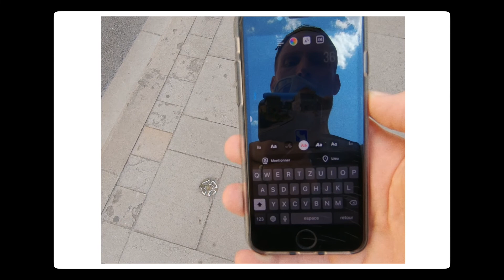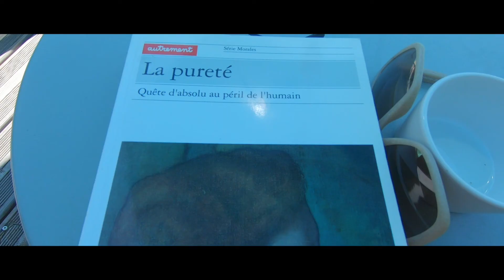J'entends les échos de mon enfance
Quelques échos de mon enfance, en regardant vivre et en me laissant toucher par deux enfants. Souvenirs et poésie pour faire un court métrage autobiographique autour de famille.

On va passer 4 jours en Bourgogne en famille.
Hier j’ai écrit: je ne veux pas me quitter.
Au café ce matin, j'ai pris un moment pour tenter de sentir ce que j'avais envie de prendre avec moi pour enregistrer ce séjour.
Hésitations. Je me propose de rentrer, de tester les vertus de la marche.

J’ai averti tout le monde que je ne déjeunerais pas, pour préserver ce rituel matinal pendant lequel je rassemble les pièces de moi qui se sont éparpillées la veille, à la force du stylo, sur le parchemin salvateur du journal intime.

Je garde un oeil ouvert au dedans. Je me retourne pour voir si je tiens la cadence, si je suis toujours là.

Cette fidélité interne ne va pas sans éveiller des peurs d’animosité ou de rejet. Ce soin que je prends à rester près de moi pour être près des autres, à oser mon rythme dans le rythme du groupe me fait entendre des voix: pour qui il se prend lui? Qu’est-ce qu’il se permet? Mais si d’habitude le risque est impossible à prendre, j’ai pu cette fois garder la corde tendue. Je ne suis pas parti dans le décor. Et si c’est en partie grâce à toutes mes petites et délicates attentions introspectives sur les aires de dérives connues, c’est sans aucun doute aussi dû à l’accueil que me fait cette famille.

Entre le fantasme de l’enfance, le souvenir taillé de son paradis, et le réel de la vie d’adulte, il y a tout ce que nous ne savons pas. Le souvenir a sans doute réalisé un fabuleux travail d’érosion.

Sous la grandiosité de l’abbaye de Cluny, l’entendement s’encouble, tombe dans un puit d’émerveillement premier. D’abord ennuyé par les dates et l’histoire, je suis le premier surpris d’éprouver mon ébahissement.
Au son de la visite, apprendre que ce bâtiment a été sauvé in-extremis de la démolition. Je me retrouve avec un jouet chéri qu’on détruit par pure méchanceté, ça me laisse bras ballants et mâchoire serrée. Une irrémédiable perte me harponne le coeur.

Je me suis demandé si nos trajets en bus camping étaient prémédités. Je me souviens de cartes, de papa qui conduit et de maman qui les regarde. Je me souviens que nous n’avions pas de rendez-vous, pas d’horaires. La seule contrainte, c’était le coucher de soleil: il vallait mieux avoir trouvé un coin pour dormir avant.
Je pourrais croire qu’il y a un lien entre cette expérience fondatrice des vacances et l’impossible du sentiment de vacances quand il faut arriver à telle heure ici, à telle autre là. Quelque chose de la magie d’alors ne revient pas. La vie ordinaire continue d’infuser sa logique de cadran et de minutage.
 Le rapport au monde. Une maison sur roues, des lieux secrets et retirés pour dormir, inconnus de nous jusqu’à ce que nous les découvrions.

Promenade dans les vignes. Je vois le paysage comme si un projecteur me le montrait. Et je me vois me dire: oh j’aimerais tellement être là, imaginant les sensations, les bruits, l’atmosphère, un bain de confort loin des viles, des urgences, du béton, du chaud et du froid - mais cet imaginaire, pourtant manifestement possible, ne se réalise pas. Je ne sens rien de tout ça. Je vois seulement, comme si j’étais dans une salle coupée du monde extérieur. J’observe ce détachement, tente de le dissoudre. Je m’accroche à ma respiration, m’aveugle de l’or qui tombe sur les vignes, joue avec le yoyo du souffle dans mes jambes, j’invite ce qui pense en moi à disparaître dans la lumière ocre, à se laisser avaler par le valon vert et bleu, mais rien n’y fait: il y a comme un mur invisible, une vitre teintée qui sépare ma perception de ma sensibilité.

Ils sont arrivés sans que je ne m’y attende, au bord de la piscine. Le bleu du ciel commençait à foncer. Les autres étaient partis se changer pour le repas. le soleil posait ici et là quelques feuilles d’or, et un air rafraîchis venu de l’ombre les faisaient doucement chanter le coeur d’un battement d’ailes. Un petit peuple d’oiseau est monté se poser entre mes côtes, bourdonnant du déclin de millions de soleil. Quelques uns passant sous mes paupières, revenus du lointain de ma mémoire. J’avais mis le pied sur le début et la fin des choses sans m’en rendre compte. Ils se réveillaient comme un nid d’abeille bousculé, les insectes glissant sous ma peau leurs dards et un doux poison qui me laisserait étourdi de mélancolie pendant une bonne heure. Vaguement ivre, assommé, le regard accroché aux branches et aux derniers fils de lumière.